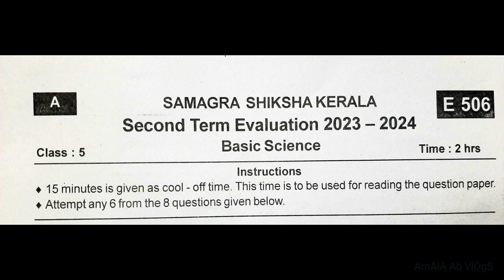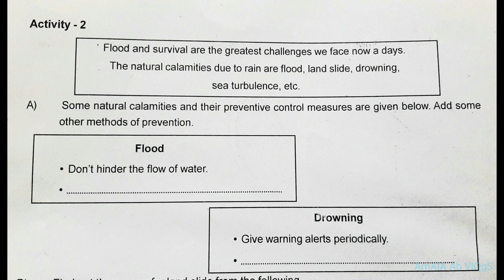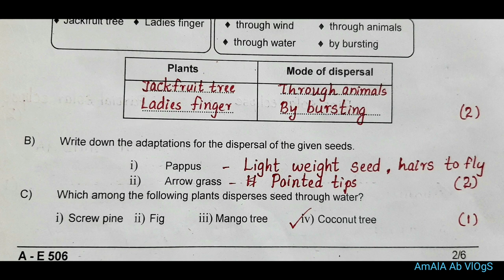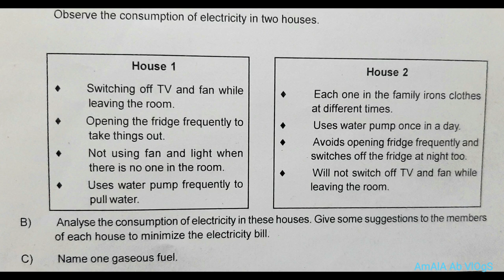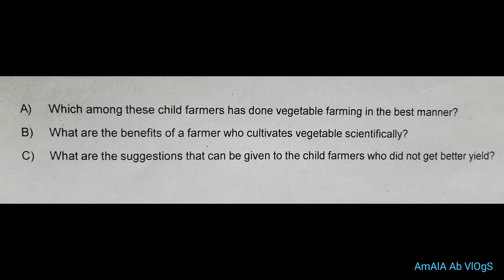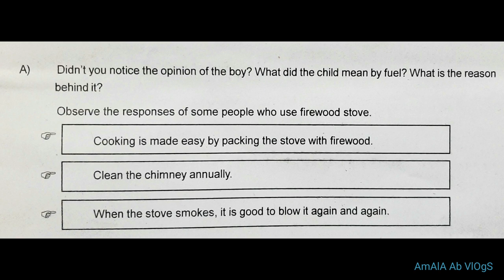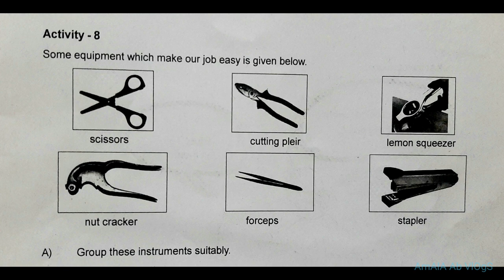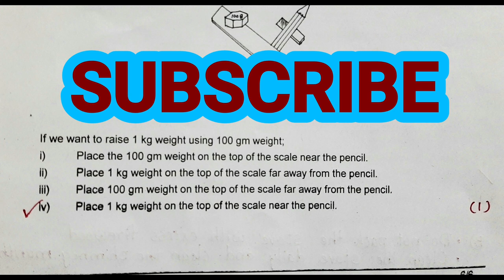CLASS 5 BASIC SCIENCE SECOND TERM QUESTION PAPER WITH ANSWERS Amala ab vlogs